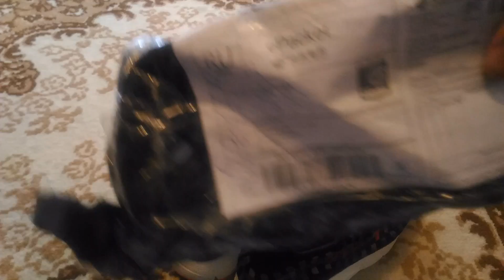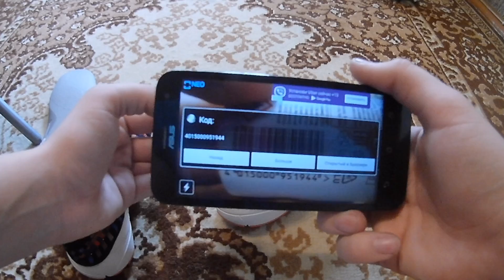ОБЗОР КРОССОВОК Nike Air Footscape Woven ОТ МАГАЗИНА Boutique Sneakers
Здарова, кежуал! Это мой первый обзор! В этом видео я обозреваю кроссовки Nike Air Footscape Woven от магазина Boutique Sneakers.

ТРЕКИ:
DJ Quads - Um